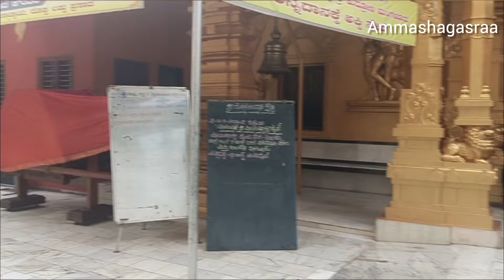MESMERIZING."அழகு சொட்டும் "ஆலயங்கள். ஒரு பிறவி போதாது மெய்மறக்க Ammashagasraatravelvlog |Mangalore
குத்ரோலி ஸ்ரீ கோகர்ணநாத க்ஷேத்ரா:

குத்ரோலி ஸ்ரீ கோகர்ணநாத க்ஷேத்ரா என்று அழைக்கப்படும் கோகர்ணநாதேஸ்வரர் கோயில் , இந்தியாவின் கர்நாடகாவில் உள்ள மங்களூரில் உள்ள குட்ரோலி பகுதியில் உள்ளது . இது நாராயண குருவால் பிரதிஷ்டை செய்யப்பட்டது . இது சிவபெருமானின் வடிவமான கோகர்ணநாதருக்கு அர்ப்பணிக்கப்பட்டுள்ளது . இந்த கோவில் 1912 ஆம் ஆண்டு அதிக்ஷா ஹோய்கேபஜார் கோரகப்பா என்பவரால் கட்டப்பட்டது.

இக்கோயில் தற்போது பில்லவ சமூகத்தால் "ஆதி" என்று ஏற்றுக்கொள்ளப்பட்டுள்ளது.

இந்த கோவில் மங்களூர் நகரின் மையத்தில் இருந்து 2 கி.மீ. கோயிலில் கோபுரம் (கோபுரம் போன்ற அமைப்பு) பல்வேறு கடவுள் மற்றும் தெய்வங்களின் சுவரோவியங்களால் அலங்கரிக்கப்பட்டுள்ளது. சுவரோவியங்கள் இந்து இதிகாசங்கள் மற்றும் இதிகாசங்களின் காட்சிகளை சித்தரிக்கின்றன.
நன்றி 🙏🙏🙏🙏🙏🙏🌹🌹🌹